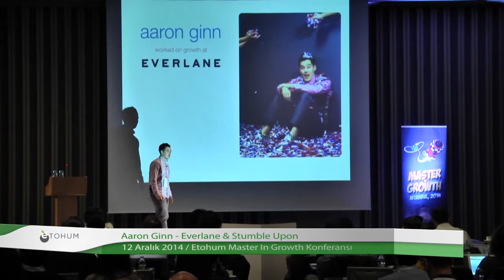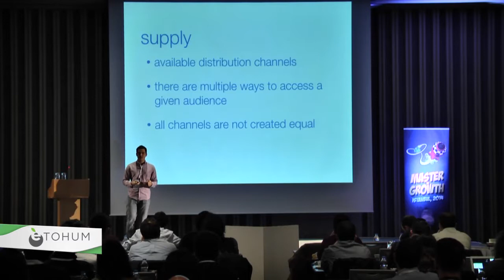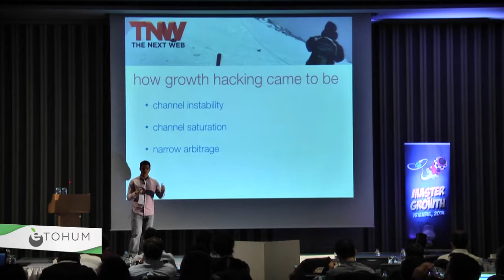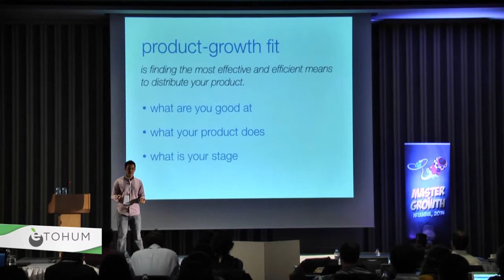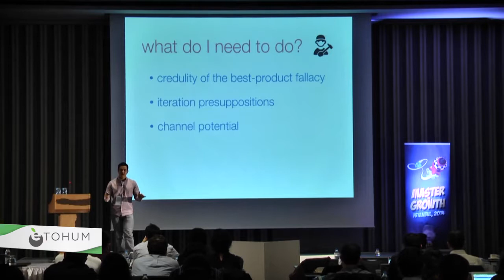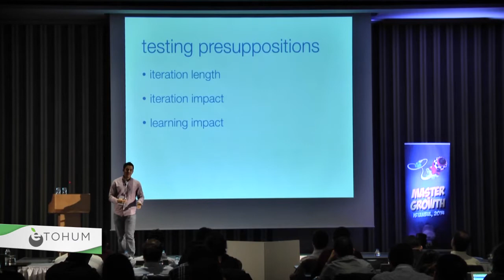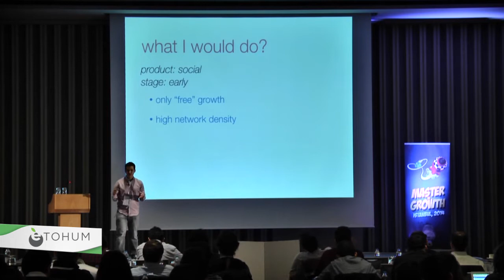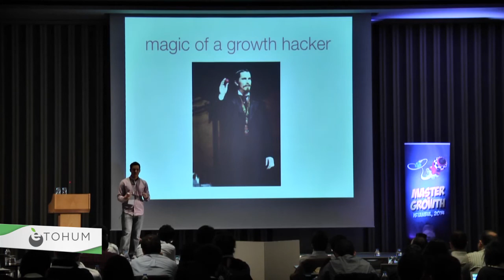AARON GINN - Etohum Master In Growth Konferansı